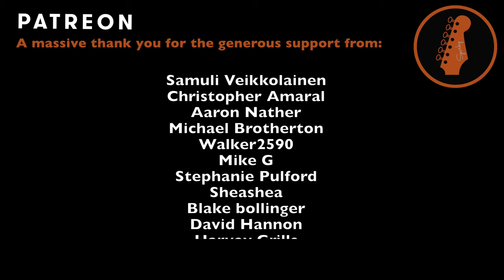Hard To Handle - The Black Crowes (Guitar Cover including solos)